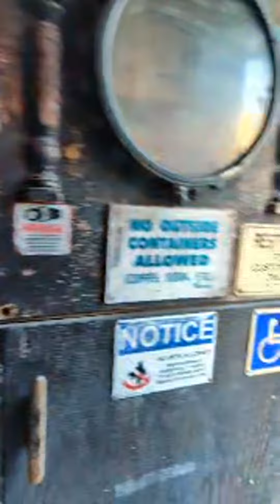Highlight 9:31 - 14:31 from Green Cloud Art Org is live!